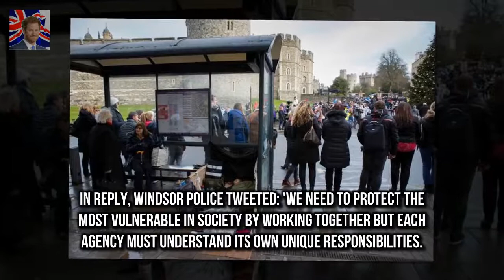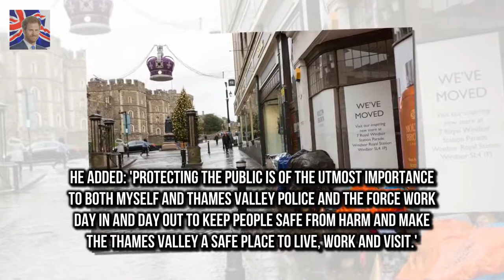Cllr Simon Dudley accused homeless of agg Council boss demands police to clear Windsor of homeless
Cllr Simon Dudley accused homeless of aggressive begging and intimidation He wants police to rid the epidemic of rough sleeping before the royal wedding Prince Harry will marry Meghan Markle in St Georges Chapel in Windsor Castle The leader of Windsor council has sparked fury after demanding police clear the town of an epidemic of homeless people before the royal wedding

Christmas present guide after help ye choose EVERYONE it 12 months toughness Tis the Breaking News:
Harrys wedding the homeless and a war of words in Windsor  On the other beneath a pile of blankets: